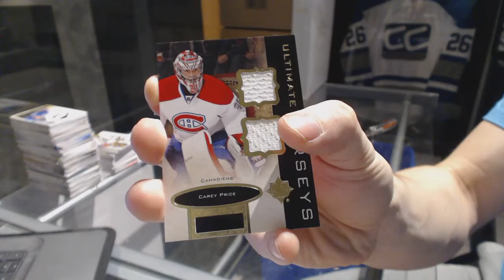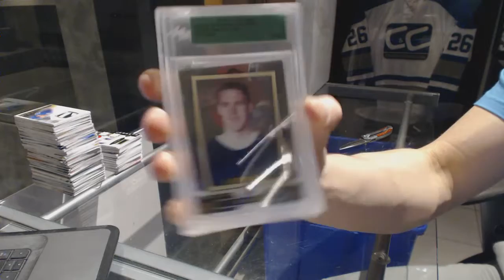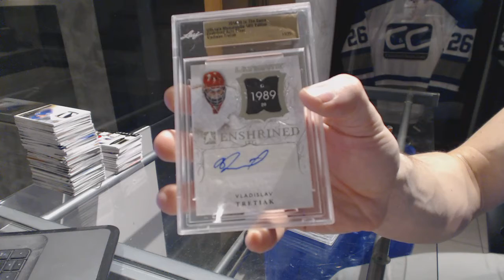13-14 UD Ultimate & 14-15 Leaf Ultimate 14th Edition Hockey Box Break - C&C GB #6747